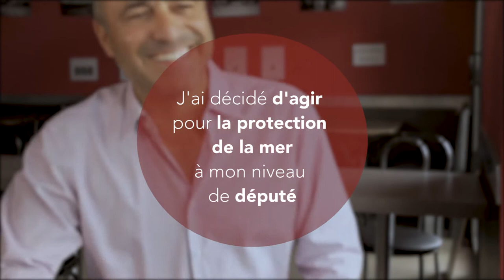Jean-Louis Roumégas : Sauvegarder la Méditerranée (version longue)